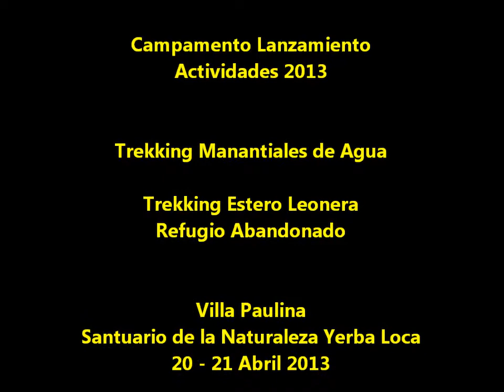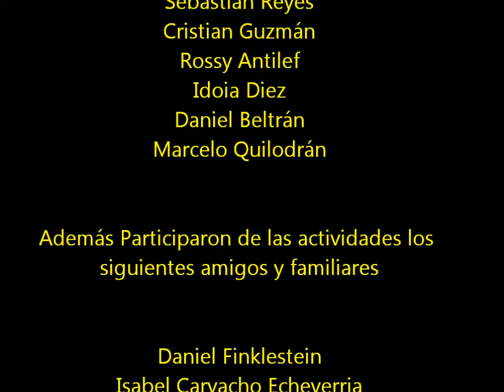Campamento Lanzamiento Temporada 2013